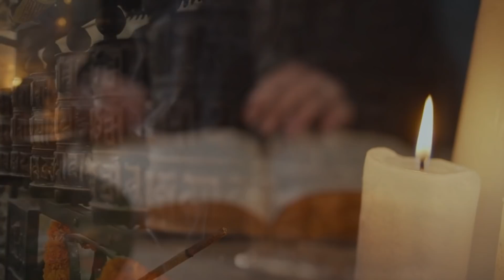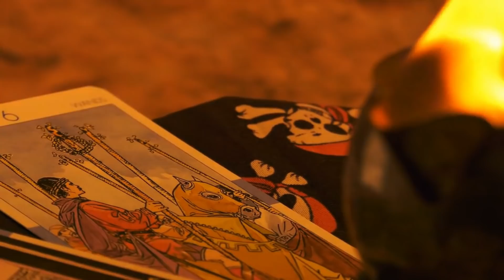Secrets of Tibet in Hindi | Mysteries of Tibet | तिब्बत के अनसुलझे और अध्भुत रहस्य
TIbet is a region in East Asia covering much of the Tibetan Plateau spanning about 2,500,000 km2 (970,000 sq mi). It is an ancient land full of mysteries, mystical yogis and Lamas do their spiritual practices there and achieve the highest goal of life, there have been many monks in TIbet with supernatural powers and there is a mystical city of Shambhala which is also known as Gyangunj in India. In this episode we are talking about some interesting mysteries of TIbet.

Video Tags. Tibet mysteries, Secrets of Tibet, Mysteries of Tibet, Raibow Body phenomenon, Shamans of Tibet, nazis search for shambhala.

Note. Some video clips are used for educational purpose, allowance is made under section 107 for the use of content for educational purpose, no copyright for such clips is intended, special thanks to respective video owners.

Music used with kind permission of-

2) Song
Cantus Firmus Monks
Artist
Doug Maxwell/Media Right Productions
Album

Thanks.